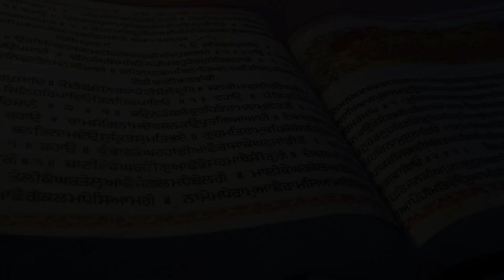Baba Deep Singh Ji History | बाबा दीप सिंह जी का पूरा इतिहास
This video contains the detailed baba deep singh ji life story in hindi. In this baba deep singh ji katha we have explained every event starting from the birth till the death of baba deep singh.

.BRIEF HISTORY.

Baba Deep Singh was one of the most honored Gursikh of Sikh religion. He is remembered for his sacrifice and devotion to the teachings of the Sikh Gurus. Baba Deep Singh Ji was a great Sikh scholar who is remembered for his most hallowed martyr for the defence of Sikhism religion.
Baba Deep Singh Ji was born on 26 January, 1682 at Pahuwind which is a small village in Amritsar district.

Credit :
The following music was used for this media project: